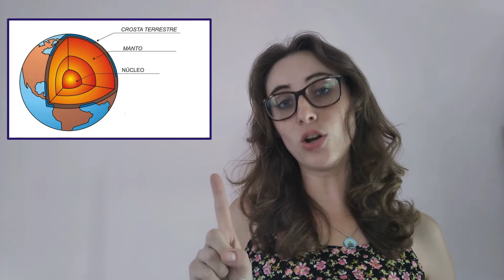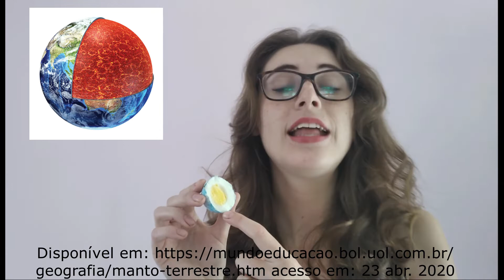3° ano - Ciências - Vol. 1 - A Terra por Dentro - Atividade